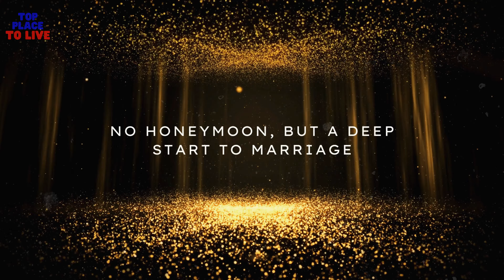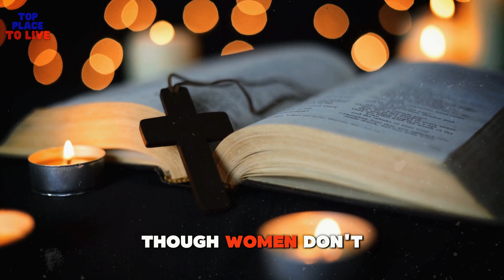Amish Secret S*X Lives REVEALED! How Amish Women Experience LOVE & MARRIAGE Behind Closed Doors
Today, we’re diving deep into the fascinating world of Amish life. In this documentary, we’ll explore the hidden side of the Amish community, with a focus on the rules that shape the lives of Amish women.

These rules influence every part of their lives, from love to marriage. As we uncover the truth behind these traditions, we’ll reveal how Amish women navigate relationships, intimacy, and the secrets that are kept behind closed doors. In this documentary, we’ll explore how these strict customs impact their experiences with love and marriage.

Key Moments:
00:46 Number one. Women must obey their husbands, amish rules for women.
01:43 Number two. No buttons, amish life, amish life.
02:54 Number three. The Amish wedding night, amish rules for women.
04:27 Number four. The bonnet tradition, amish rules for women.
05:55 Number five. Their Wedding Dresses Aren't White, amish rules for women.
07:02 Number six. Women Can't Become Preachers, the amish documentary.
08:23 Number seven. The Threat of restriction, travel documentary.
10:01 Number eight. Amish women typically do not use cosmetics or makeup, amish rules for women.
11:28 Number nine. Girls only attend school until 8th grade, 15 things amish women don't want you to know.
12:53 Number ten. No touching before marriage .
14:17 Number eleven. No hair cutting.
15:22 Number twelve. Education.
16:33 Number thirteen. No use of technology.
17:35 Number fourteen. No electricity.
18:43 Number fifteen. Childbirth.
19:55 Number sixteen. Amish Toys for Children.
21:18 Number seventeen. Discouraged from Taking Photographs.
22:40 Number eighteen. The Rumspringa tradition.
24:30 Number nineteen. Cannot Contribute Financially.
25:51 Number twenty. Collective livestock farming.

Welcome to Top Place to Live! Join us on an unforgettable travel documentary journey as we uncover the most fascinating and extraordinary stories from around the globe.

From captivating facts about countries to the rich diversity of world culture, each video invites you to explore the wonders of life in different corners of the planet. This travel documentary will amaze you with never-before-revealed discoveries, strange facts, and awe-inspiring insights.

Get ready for an adventure of discovery that satisfies your curiosity and leaves you craving more travel documentaries.